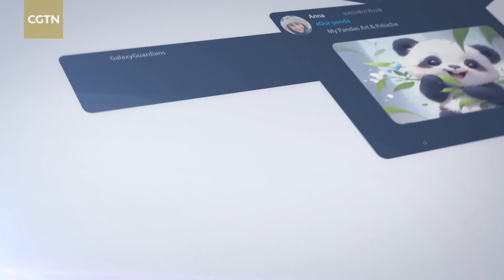'Our Panda' attracts over 50,000 works around the globe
"Our Panda" Global Graphics and Short Videos Collection and Exhibition calls on all panda lovers to share their stories about pandas through vlogs, online lectures, web audio videos, overseas platform challenges, and image or text.

"Our Panda" aims to showcase the diverse perspectives of "panda" as seen through different eyes, and since its launch, over 50,000 video and graphic works from home and abroad have been submitted. These works will be broadcast online in September.